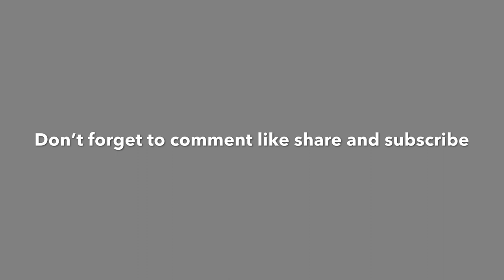Watch me do a simple beat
Hey guys this is a video I had done in early 2018 on my client .
I used Morphe 35O on the eyes.